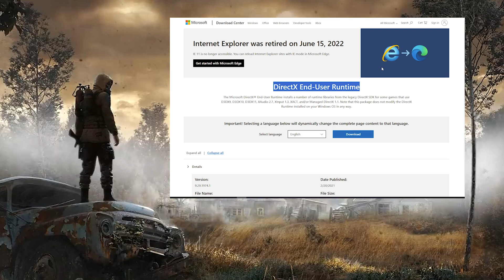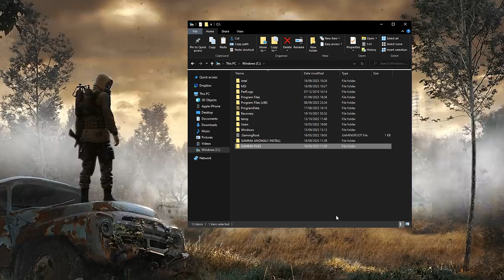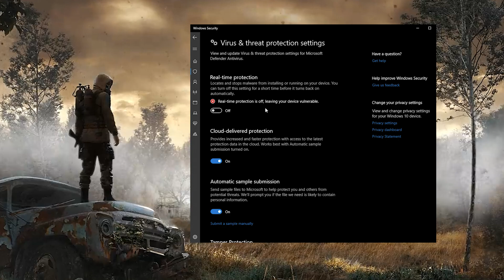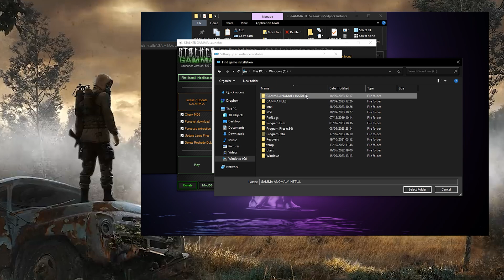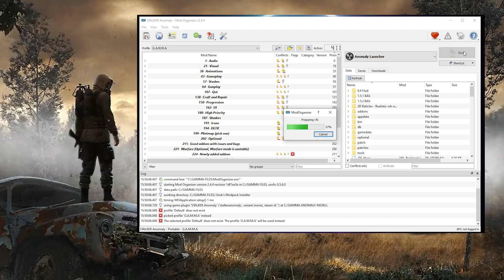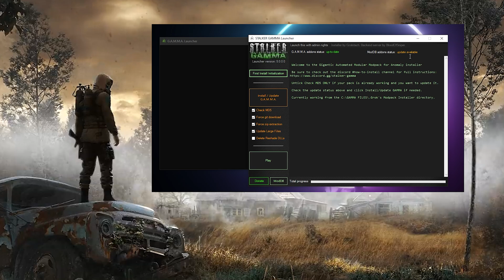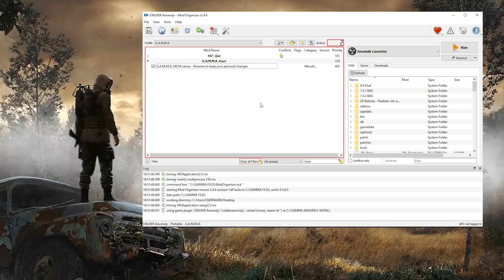The Passive-Aggressive Guide to installing STALKER GAMMA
THIS VIDEO IS SLOWLY GETTING OUTDATED, especially with the latest launcher release.

A quick, easy, step-by-step, dummy-proof tutorial on how to install STALKER GAMMA (patch 0.9.1). The more I was recording this video the more sassy I was getting, so I just decided to embrace it. This is a real install guide, I'm not just complaining about people unable to follow a basic set of instructions. And if you truly have issues after doing everything correctly, the discord is here. Cheers guys :)

If the links don't work, check the discord for latest updates

00:00 Cheeki Intro
01:28 Install Guide
06:08 Large Files Fix
07:07 When to Update
07:43 Keep Settings after Update